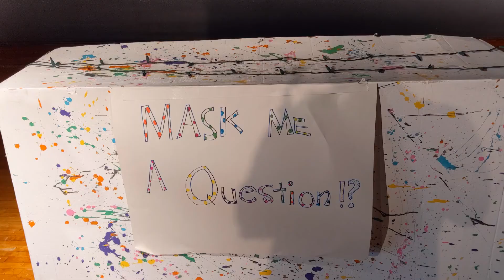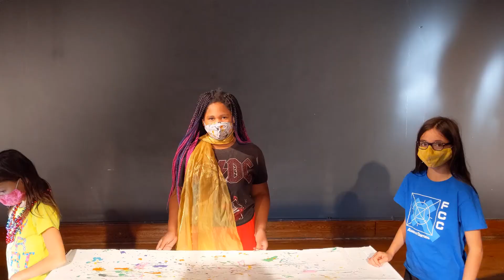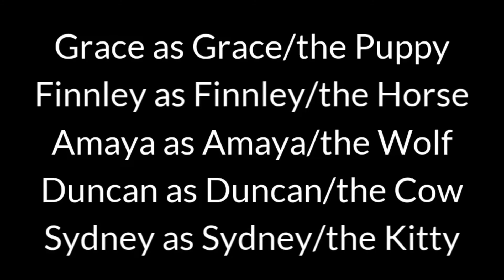Mask Me a Question!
Everyone's favorite show!

This was written, built, and performed all by our great Pop-Up Players kids!

Sorry for the crackling!